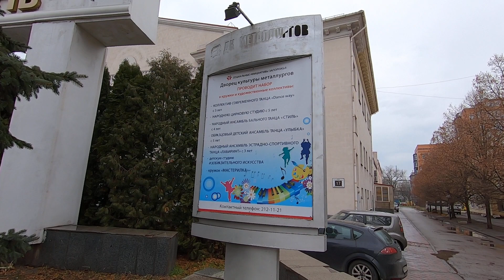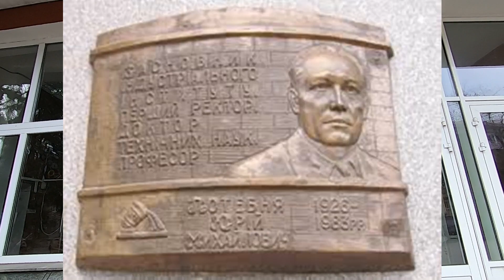Наследство СССР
История Запорожской государственной инженерной академии начинается с декабря 1959 года, когда был открыт Запорожский вечерний факультет Днепропетровского металлургического института. С января 1976 года в г. Запорожье действует индустриальный институт, который в 1994 году приобретает статус инженерной академии - вуза IV уровня аккредитации.
В настоящее время ЗГИА входит в число 100 лучших вузов Украины.
 Ректор ЗНУ Николай Фролов пописал указ о создании Инженерного института Запорожского национального университета.

В документе говорится, что процесс присоединения происходит в связи с производственной необходимостью в соответствии с приказом Министерства образования и науки Украины.

Инженерный институт ЗНУ будет создан с 1 января 2019-го года, сообщается на сайте ЗНУ. В него войдут 4 факультета:
факультет металлургии;
факультет строительства и гражданской инженерии;
факультет энергетики, электроники и информационных технологий;
факультет экономики и менеджмента.
Также будут работать следующие кафедры и лаборатории:

межфакультетская кафедра общеобразовательных дисциплин;
кафедра металлургии;
специализированная научно-производственная лаборатория материаловедения высокотемпературных композиционных материалов кафедры металлургии;
кафедра обработки металлов давлением;
кафедра металлургического оборудования;
кафедра автоматизации управления технологическими процессами;
специализированная научно-производственная лаборатория по проектированию, строительству, эксплуатации зданий, сооружений и инженерных сетей;
кафедра промышленного и гражданского строительства;
кафедра городского строительства и хозяйства;
кафедра прикладной экологии и охраны труда;
центр экологии;
кафедра теплоэнергетики и гидроэнергетики;
учебно-исследовательская лаборатория энергоэффективных технологий кафедры теплоэнергетики и гидроэнергетики;
кафедра электротехники и энергоэффективности;
кафедра микроэлектронных и информационных систем;
кафедра электронных систем;
кафедра программного обеспечения автоматизированных систем;
кафедра экономики предприятия;
кафедра менеджмента организации и управления проектами;
кафедра финансов, банковского дела и страхования;
кафедра учета, анализа, налогообложения и аудита;
кафедра экономики и информационных технологий;
сетевая академия Cisco.